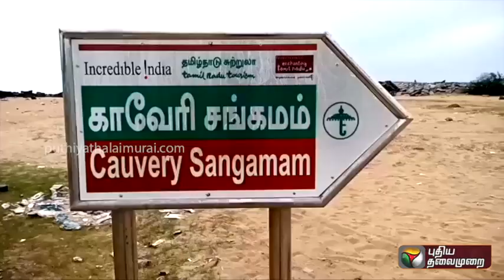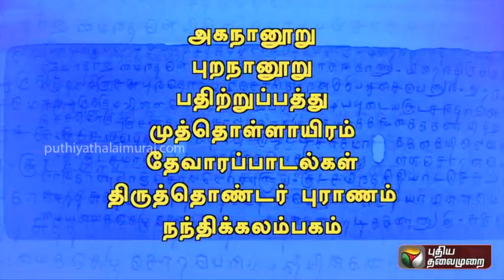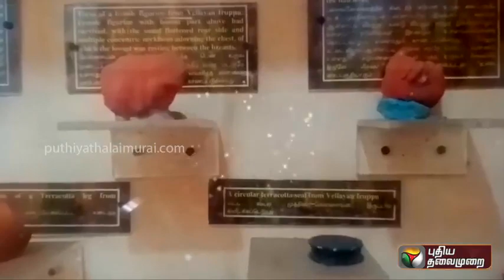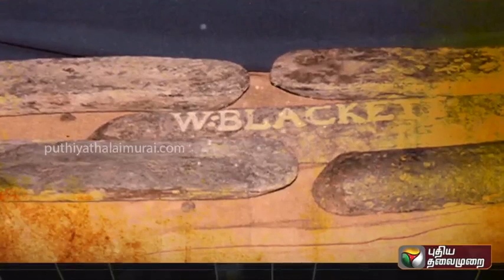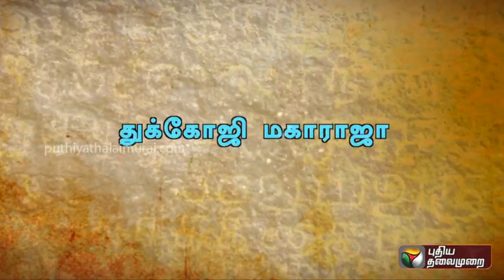இப்படிக்கு காலம் பூம்புகார் வங்கக் கடலில் தூங்கும் சோழநாட்டின் நுழைவாயில்Updatesector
காவிரிப்பூம்பட்டினம் (பூம்புகார்), பண்டைய தமிழ் நாட்டிலிருந்த சோழர்களின் முக்கியமான துறைமுக நகரங்களில் ஒன்று. இது சோழ நாட்டைச் சேர்ந்தது. இந்நகரம் முற்காலச் சோழர்களின் தலைநகராக விளங்கியது. காவிரி ஆற்றின் கழிமுகத்தை அண்டி அமைந்திருந்த இந் நகரம், காவேரிப் பட்டினம், புகார், பூம்புகார் எனப் பல்வேறு பெயர்களில் அழைக்கப்பட்டு வந்தது. இதன் வணிக முக்கியத்துவம் காரணமாக, பல நாடுகளிலிருந்தும் மக்கள் இங்கே வந்தார்கள். அவர்களுக்கான குடியேற்றங்களும் இப் பட்டினத்தில் காணப்பட்டதாகச் சங்க காலம் மற்றும் சங்கம் மருவிய காலத்தைச் சேர்ந்த இலக்கியங்கள் கூறுகின்றன.

சங்க இலக்கியங்களில் வங்கக்கடல் துறைமுகங்களாகக் காட்டப்பட்டுள்ளவை நான்கு. தெற்கிலிருந்து வடக்கு நோக்கிச் செல்லும்போது அவற்றின் வரிசை இவ்வாறு அமையும்.
கொற்கை – பாண்டிநாட்டுத் துறைமுகம்.
புகார் என்னும் காவிரிப்பூம்பட்டினம் – சோழநாட்டுத் துறைமுகம் பட்டினப்பாலை
எயிற்பட்டினம் – ஓய்மானாட்டுத் துறைமுகம் சிறுபாணாற்றுப்படை
நீர்ப்பெயற்று – தொண்டைநாட்டுத் துறைமுகம் பெரும்பாணாற்றுப்படை
பூம்புகார் கடல்,பூம்புகார் வசனம்,பூம்புகார் படம்,பூம்புகார் வரலாறு,பூம்புகார் உண்மை வரலாறு.